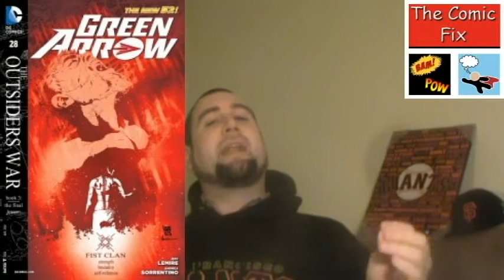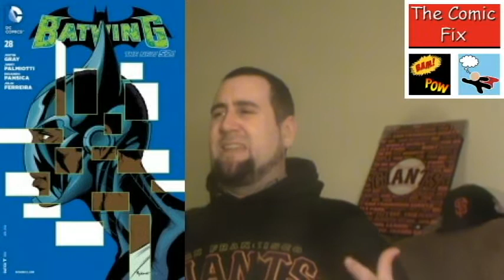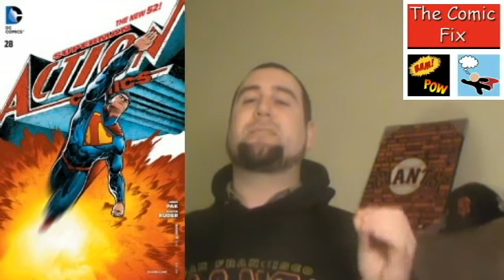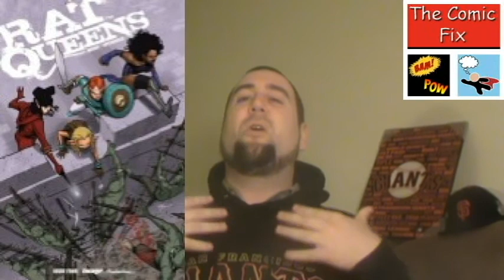COMIC FIX: GREEN ARROW 28, ACTION COMICS 28, BATWING 28 PLUS A CHANCE TO WIN SOME FREE BOOKS!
Just a reminder if you are a subscriber and make a comment on this video you will be in the running for Four Digital issues of Rat Queens.
In this video I review